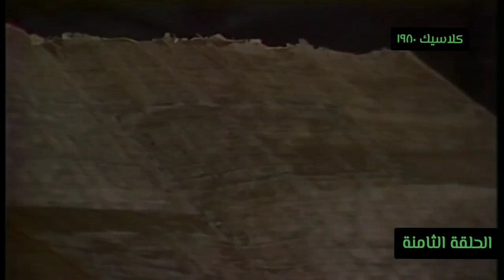مسلسل (لا تفتح هذا الباب) - الحلقة الثامنة